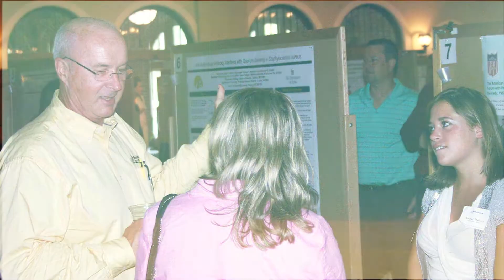A Servant Leader: The Career of Dean John Keller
Reflecting on the 21-year career of John C. Keller, Dean and Associate Provost for Graduate and Professional Education at Iowa. To read the article, visit: